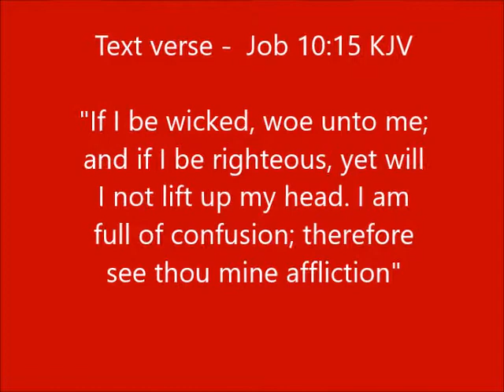Sermon - God Is Not The Author of Confusion (January 20, 2019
Sermon - "God Is Not the Author of Confusion"  This message was preached on Sunday night, December 2, 2018)

Scripture - Job 10:1-6; 14-15 KJV
1 My soul is weary of my life; I will leave my complaint upon myself; I will speak in the bitterness of my soul.
2 I will say unto God, Do not condemn me; shew me wherefore thou contendest with me.
3 Is it good unto thee that thou shouldest oppress, that thou shouldest despise the work of thine hands, and shine upon the counsel of the wicked?
4 Hast thou eyes of flesh? or seest thou as man seeth?
5 Are thy days as the days of man? are thy years as man's days,
6 That thou enquirest after mine iniquity, and searchest after my sin?

14 If I sin, then thou markest me, and thou wilt not acquit me from mine iniquity.
15 If I be wicked, woe unto me; and if I be righteous, yet will I not lift up my head. I am full of confusion; therefore see thou mine affliction.

Text verse is Job 10:15 KJV

Twin City Baptist Church
1409 Tazewell Road
Tazewell, Tennessee 37879